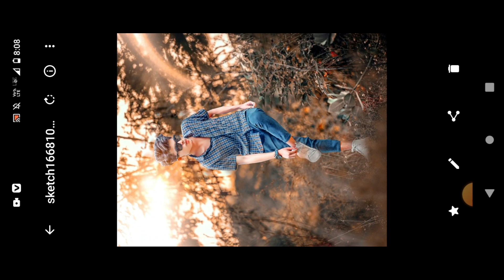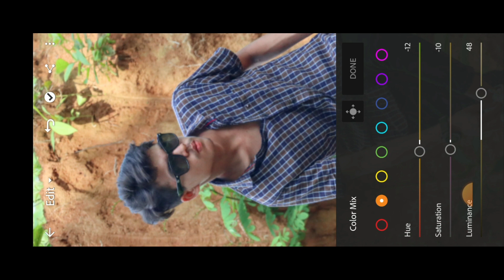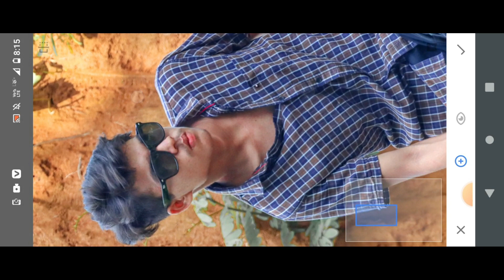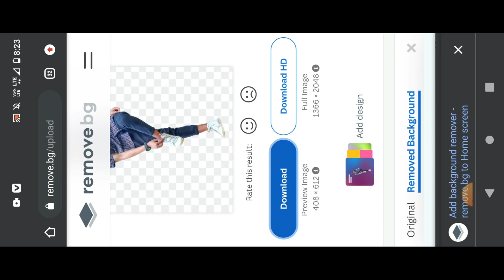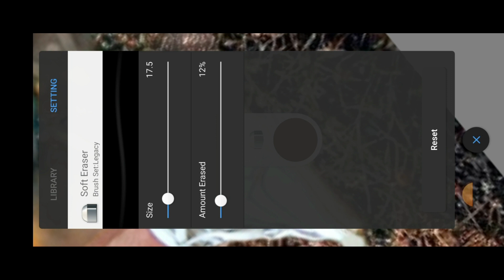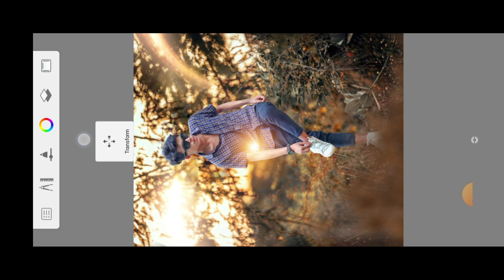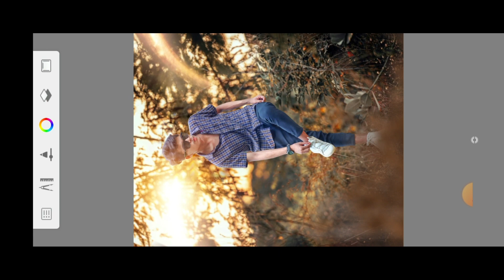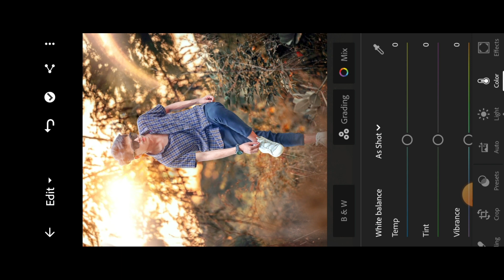Cinemetic & Realistic Photo Manipulation tutorial - Picsart & Lightroom mobile - Rose Editing Zone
Hi FRIEND'S
                     I Am Rose Editing zone

▶ IMPORTANT NOTICE